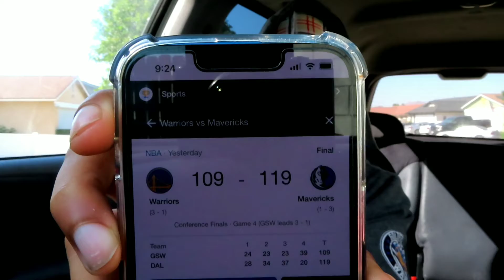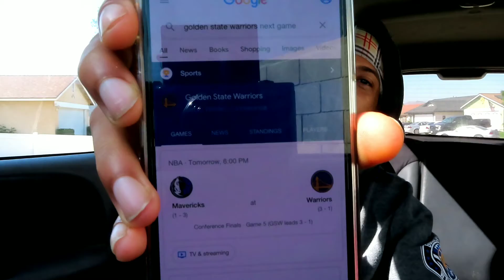WHO'S GOING TO WIN (GAME 5) GOLDEN STATE WARRIORS OR DALLAS MAVERICKS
VIDEO PUBLISHED MAY 25TH 2022